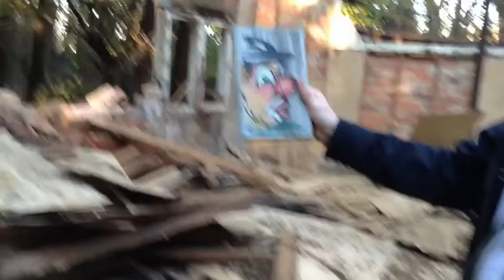verlaten huis 2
we komen terug bij het verlaten huis van de vorige video en ontdekken  dat er bijna niets meer van recht staat.